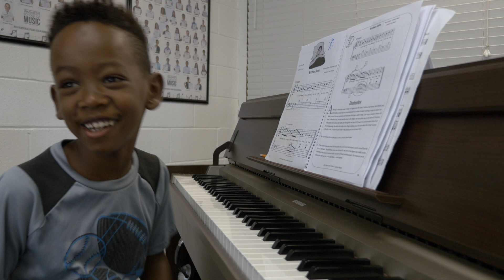Group Piano Lessons at Wagner's School of Music!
Since 1976 Wagner's School of Music has been offering group piano and keyboard lessons in La Mesa, CA!
Have you been interested in our school but haven't had a chance to visit in person? Watch our video to see why group piano and keyboard lessons at Wagner's School of Music is the best!